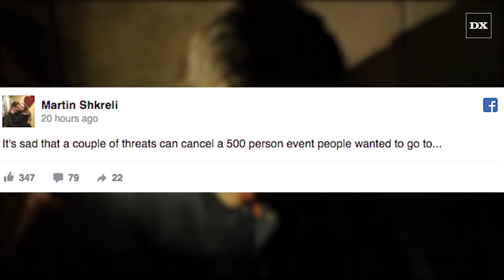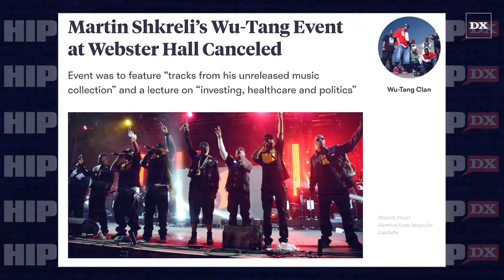Martin Shkreli's Wu-Tang Clan Listening Event Canceled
Pharma Bro strikes again.

Read the full story about Wu-Tang, Martin Shkreli and Lil Wayne on HipHopDX: